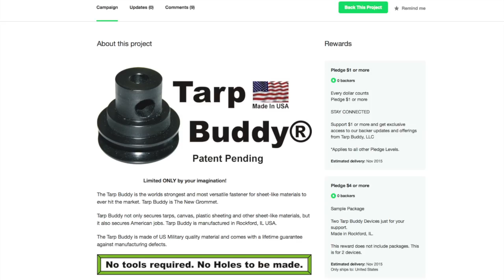Call Out To Support An American Company!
Here’s a great chance to help a American grow and create jobs right here at home!  The product is called Tarp Buddy.

TarpBuddy.com